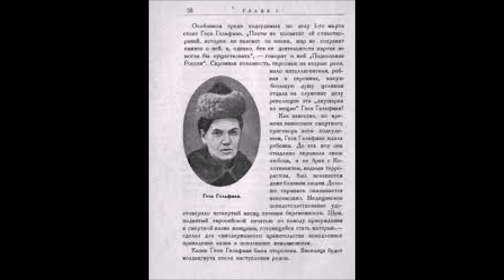Геся Гельфман (1855 — 1.02.1882)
Геся Гельфман (1855 — 1(13) февраля 1882) — российская революционерка, агент Исполнительного комитета "Народной воли". Одна из деятельных участниц движения первомартовцев, придерживавшихся методов борьбы за власть средствами террора.

По сути входит в Клуб 27.